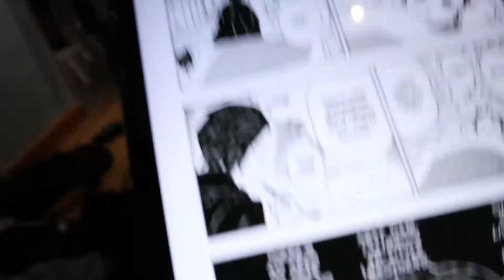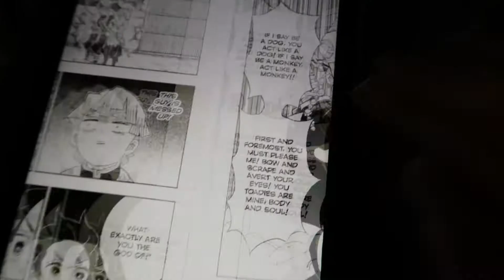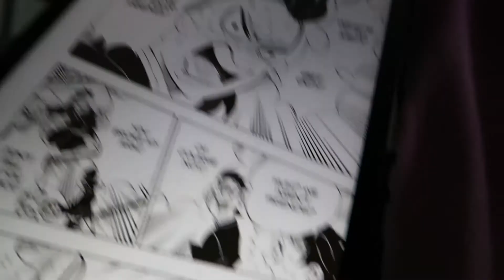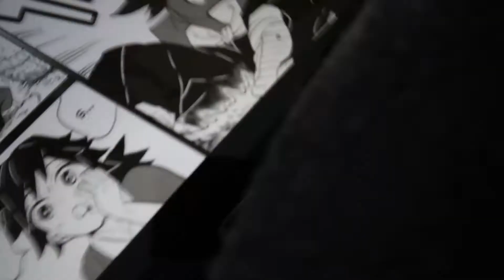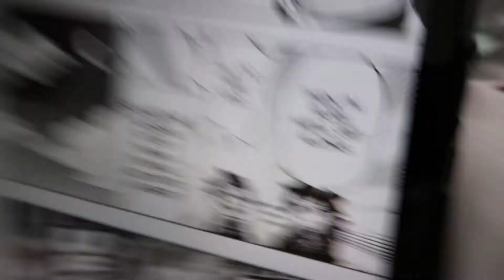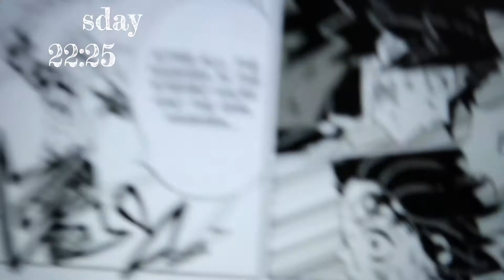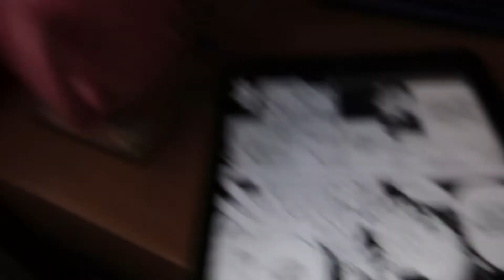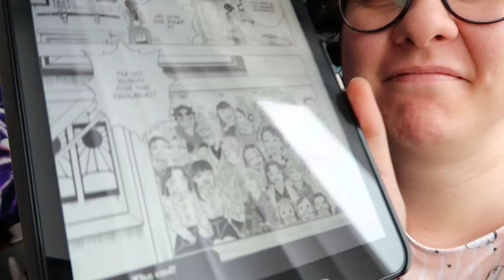READING VLOG | demon slayer and a whole rollercoaster of emotions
this manga really took me some places!
this does contain a whole load of spoilers so wouldn't recommend if you haven't finished the manga

mangaka: koyoharu gotouge

🖤 important

🦄 me stuff